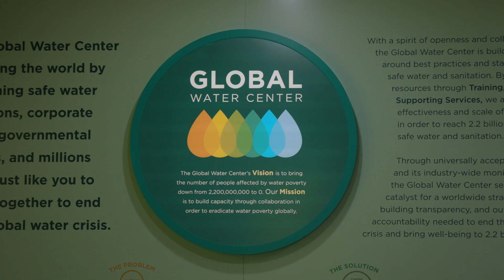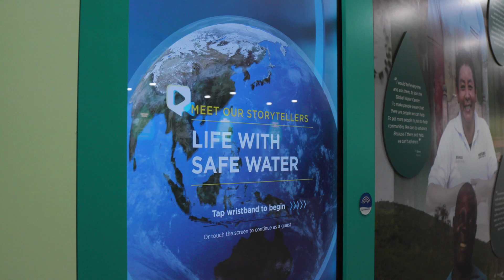Water Mission Opens Global Water Center